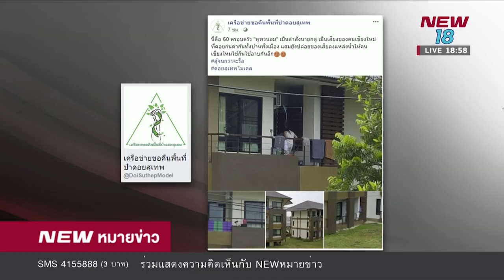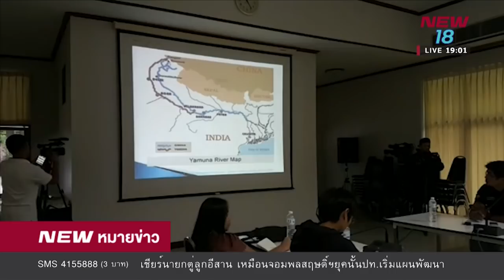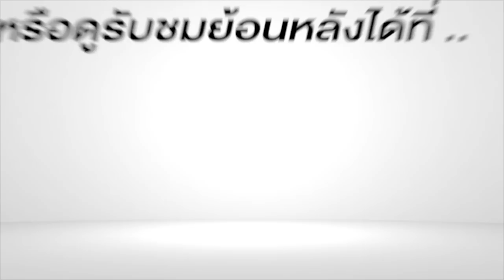เผยภาพ คนเข้าไปอยู่บ้านพักศาลฯดอยสุเทพ l 18 มิ.ย. 61 l NEW18